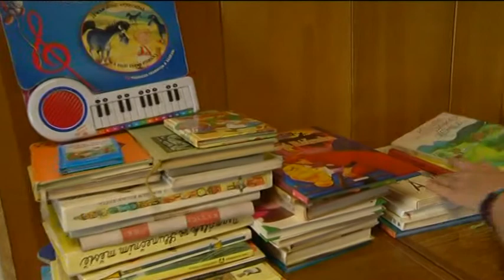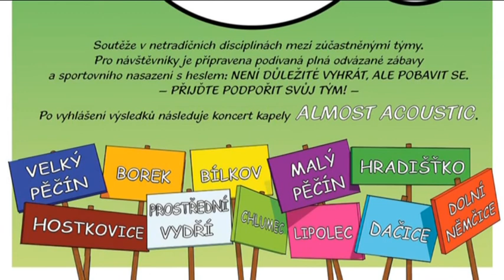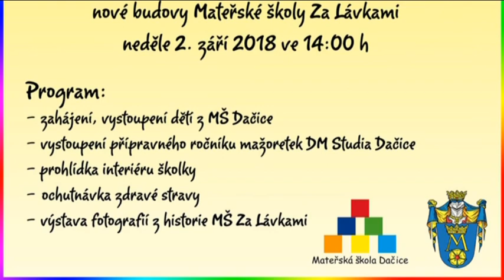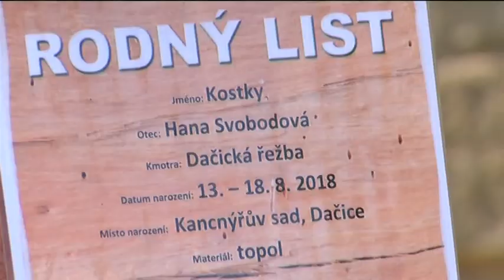DATEL - Dačické zprávy Dačické televize 24. 8. 2018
1. Letní opravy a rekonstrukce neminuly ani starou školu
2. Kovářské dny
3. Technický klub Dačice otevírá nové kroužky
4. Do konce srpna sbírá Deník kabelky a knížky
5. Už jen týden lze přispívat do soutěže Rozkvetlé Dačice
6. Sportovní hry Dačicka se blíží (1.9.)
7. MŠ Za Lávkami se otevře před začátkem školního roku (2.9.)
8. Vernisáž Dačické řežby byla letos přeshraniční